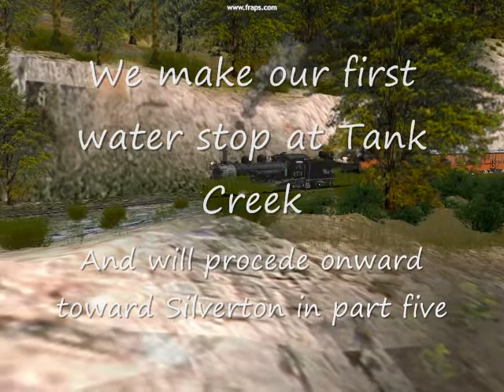Back In The San Juan's Part Four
Now maybe we can make it across that Tacoma bridge, and once across, we go onward to the next water stop at Tank Creek!